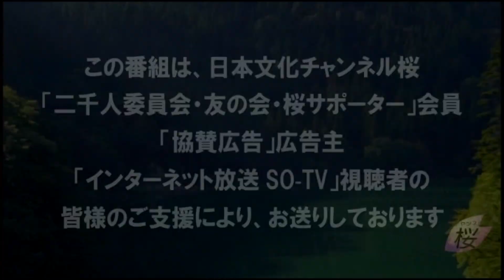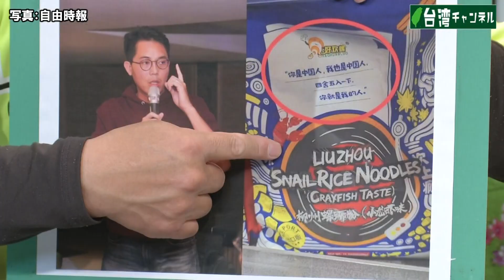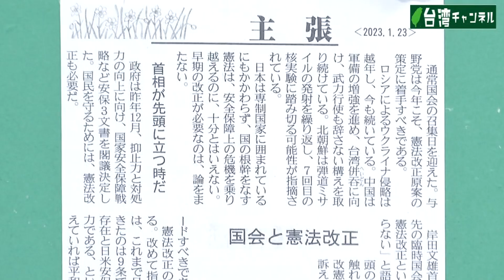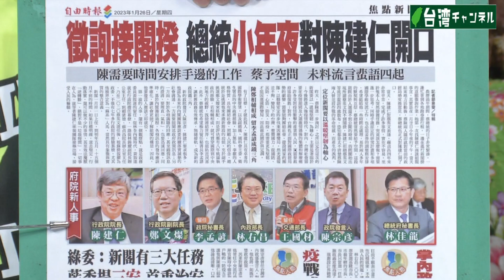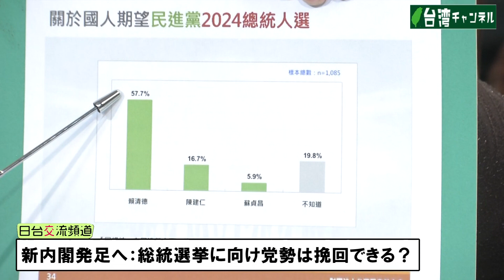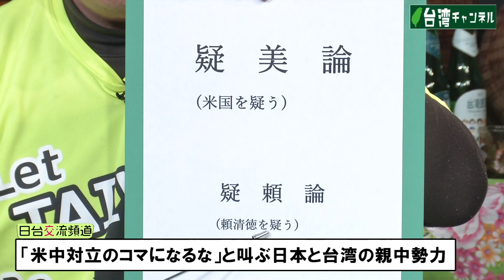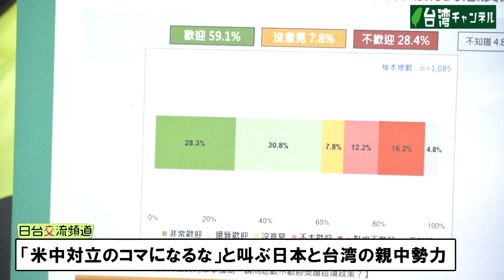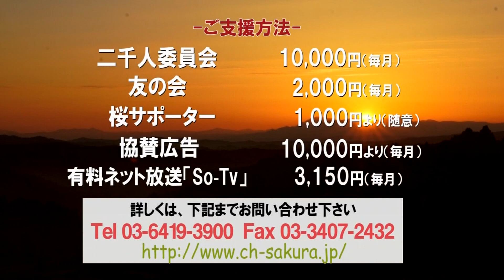【台湾CH457】総統選に向け台湾与党が新体制へ/日米・台米分断の認知戦が進行中/「統一」ではなく「侵略・併呑」と呼ぶべき国際法上の理由/「一つの中国」を子供たちに刷り込む教科書[R5/1/28]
台湾チャンネル第457回は、①「江月の水餃子」は日本で楽しめる台湾の味！②「一つの中国」の虚構を日本の子供たちに刷り込む社会科教科書。③国際法の観点：中国が狙うは「統一」ではなく「台湾侵略・併呑」。④総統選挙に向け新体制へ－党勢挽回を目指す民進党。⑤「米中対立のコマになるな」と訴える日台両国「親中勢力」の反米認知戦。

【日台交流頻道】第457集，日台「親中勢力」的「疑美論」 / 國際法觀點：中國企圖不是「統一」而是「併呑台灣」

キャスター：永山英樹
ゲスト：王紹英（在日台湾同郷会前会長）

※台湾を中国領土とする小中高校の教科書の訂正を求める請願署名用紙
（第３期の締め切りは令和６年１月31日です）